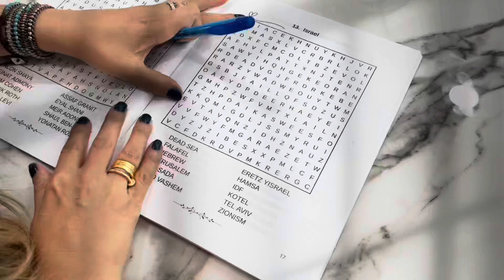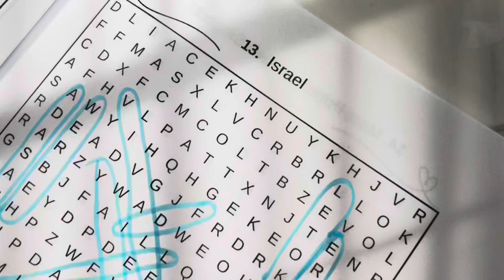They Will Not Break Us: Why I Released My Israel Word Search Puzzle Book on October 7th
Why did I choose October 7th to release my new Israel word search puzzle book? In this video, I share the significance of this day, a date that many Israelis now call the "second Holocaust." Instead of focusing on the darkness and hate, I decided to celebrate Israel's light, resilience, and culture by launching this book.

Join me as I unbox the book, flip through its pages, and show how this fun and educational puzzle book is my way of honoring Israel’s history and spirit. Whether you love puzzles or want to learn more about Israel, this book offers a unique and engaging way to celebrate its beauty. 🌟

🔗 Get your copy of the Israel word search puzzle book here: [Insert link]